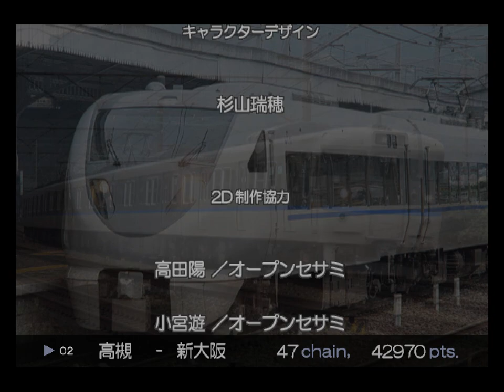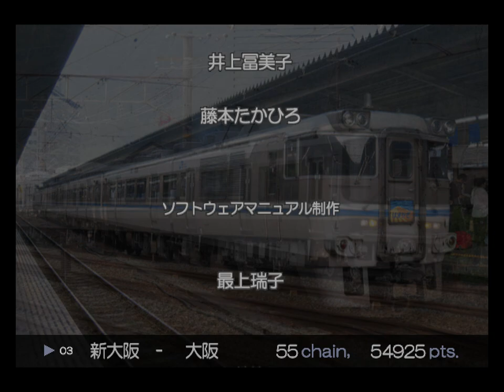【速度オーバーあり】 電車でGO! FINAL JR東海道線 新快速223系 #02 京都駅→大阪駅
高槻駅手前で速度オーバーをしました。

電車でＧＯ！ＦＩＮＡＬ 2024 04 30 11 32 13